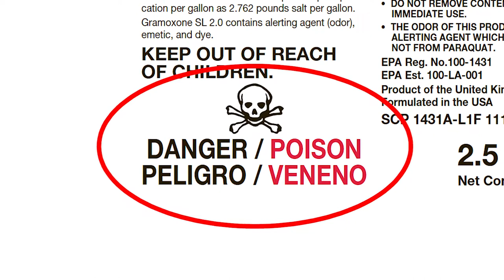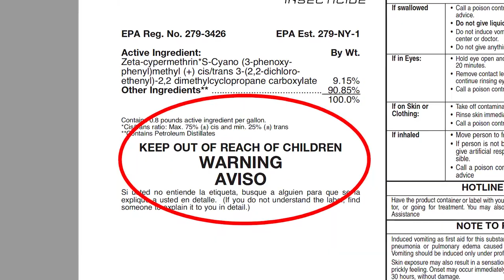Repasa las palabras de advertencia en las etiquetas de pesticidas